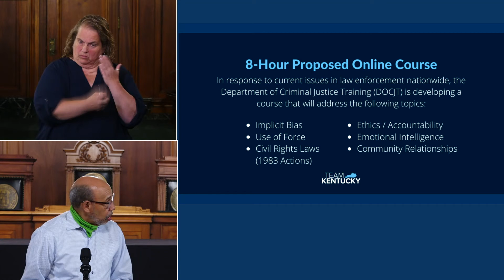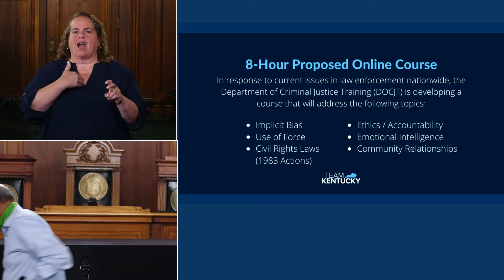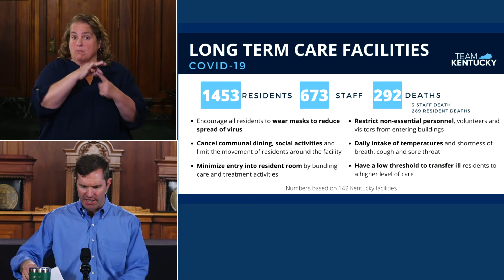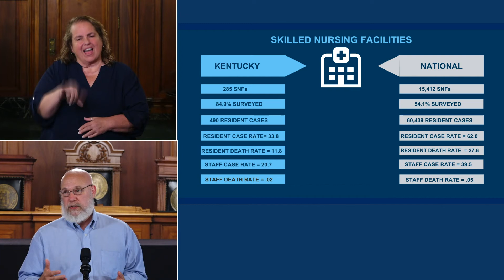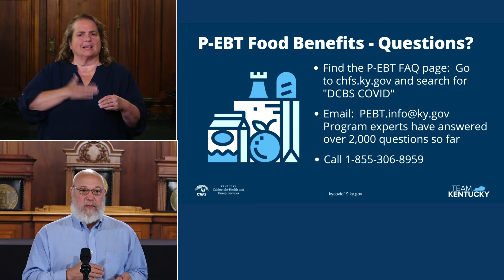Gov. Andy Beshear - Daily Media Briefing 06.08.2020